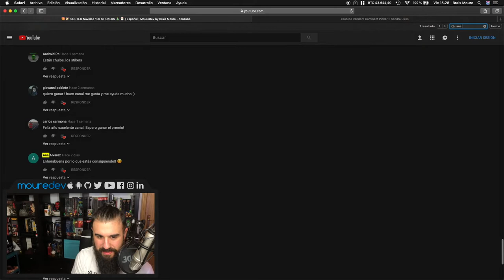🎁🎉 GANADOR SORTEO Navidad 100 STICKERS 🎄🎅🏼 | Español | MoureDev by Brais Moure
En este vídeo doy a conocer al ganador del sorteo de navidad y especial 2000 suscriptores en el canal.
¡Muchísimas gracias por acompañarme en mi camino!

¡HOLA HACKERMEN! 👋🏼

¡Gracias!